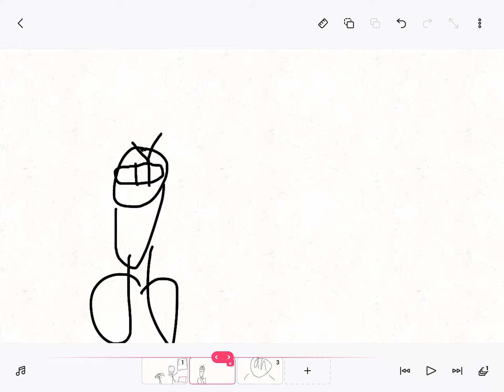I recreated the Juan video because he’s a Giga chad